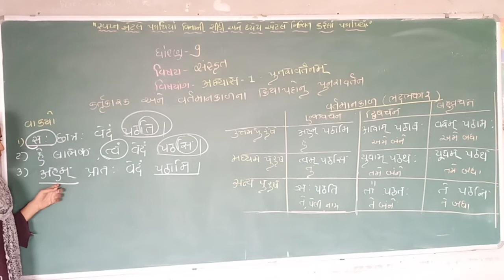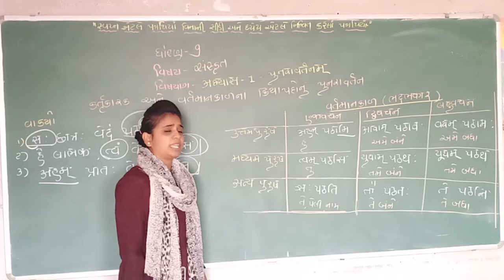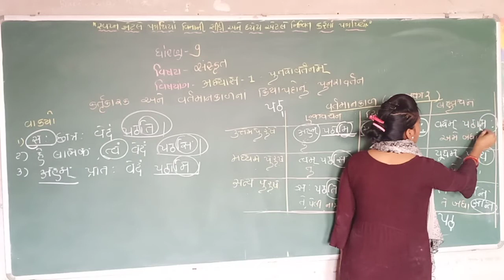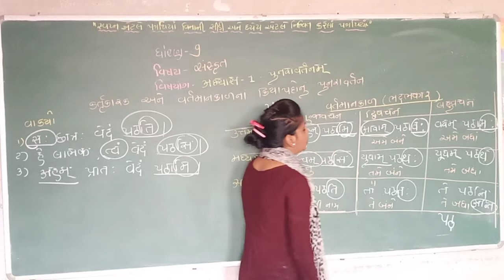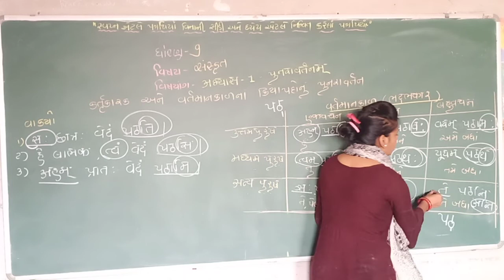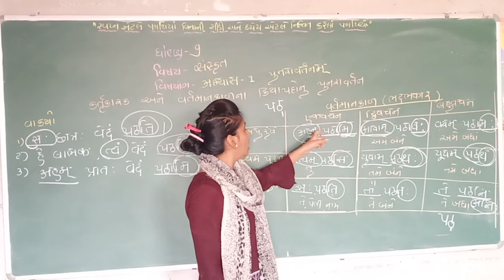G.M std 9 sanskrut. 26-6-2020